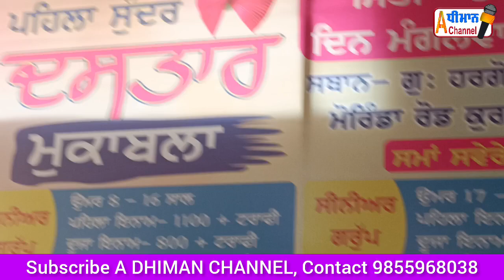ਕੁਰਾਲੀ ਗੁਰਪੁਰਬ ਮੌਕੇ ਦਸਤਾਰ ਮੁਕਾਬਲੇ ਕਰਵਾਏ,ਗੋਲਗੱਪਿਆਂ ਦਾ ਲੰਗਰ ਲਗਾਇਆ।